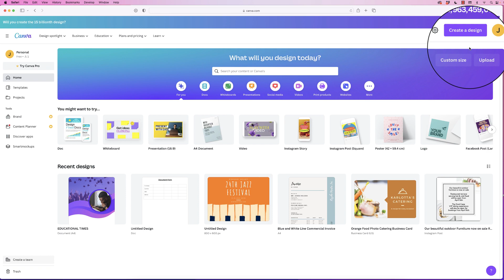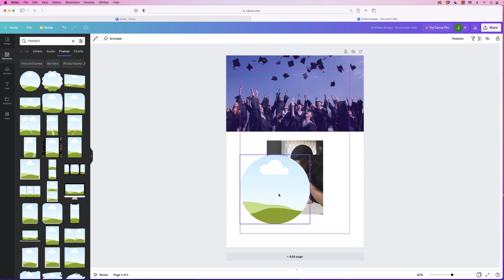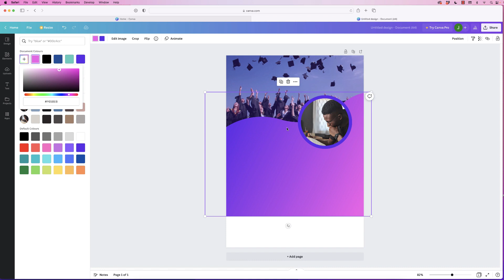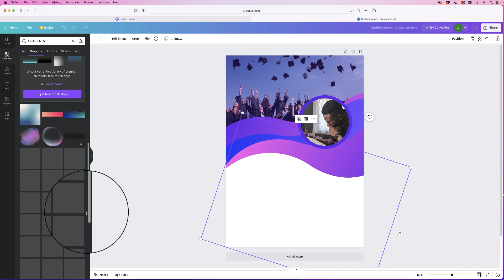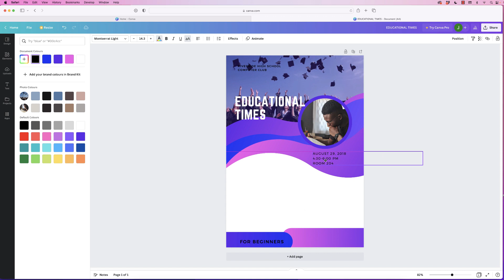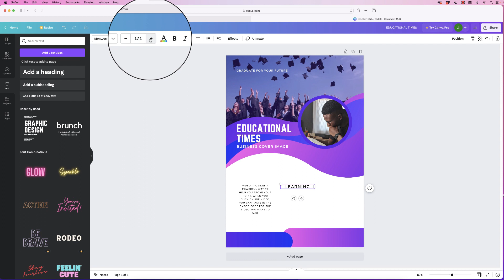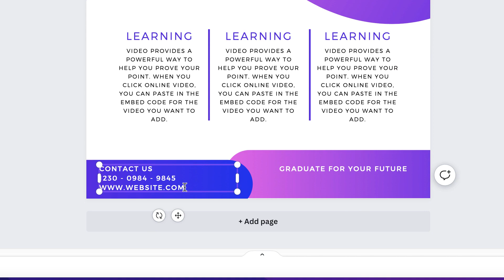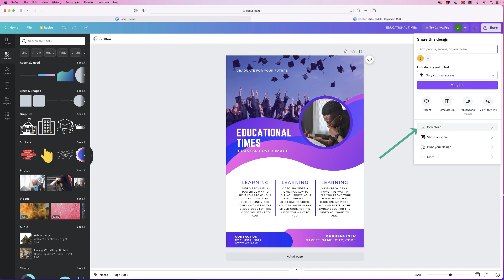How to create a poster, cover page, flyer in CANVA from scratch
Learn all the tools and trick to create a cover page, poster, flyer in canva.  Insert images, crop images into a shape, place a border around a picture, insert shape gradients, insert text, customise text and save as a JPEG, PDF or PNG file.

UK 🇬🇧

🖱 Mouse - Wacom Pen

US 🇺🇸

🖱Mouse - Wacom Pen